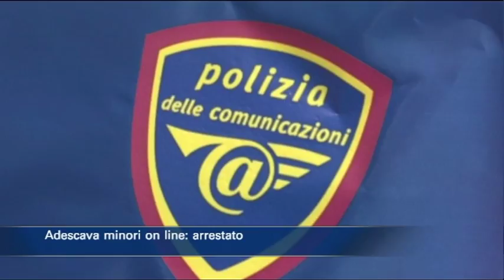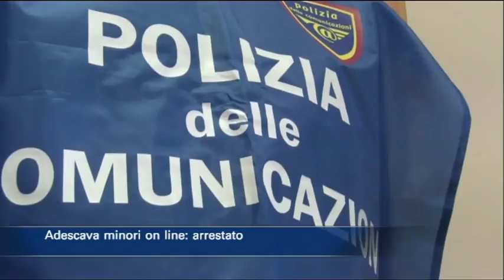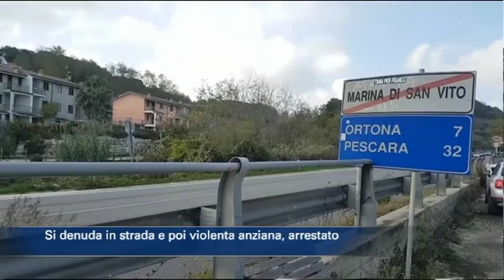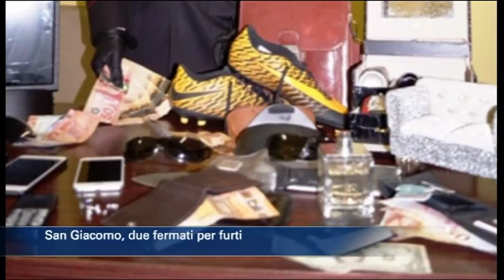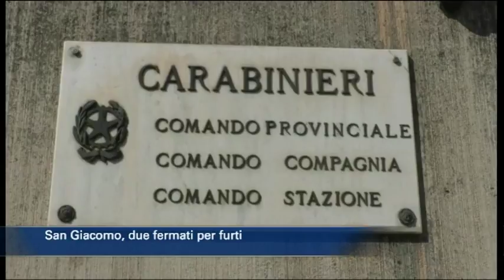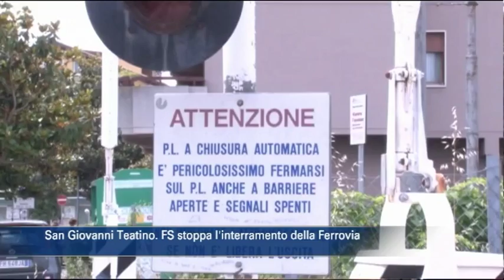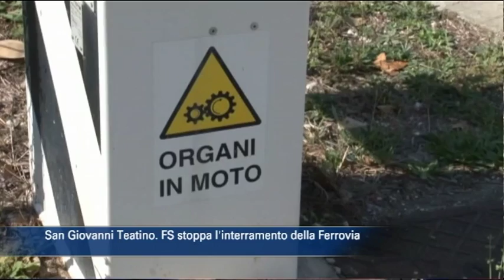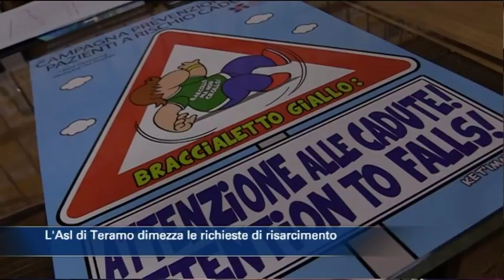TgSei edizione delle 14 di giovedì 15 novembre 2018